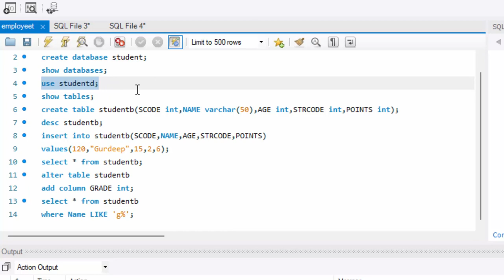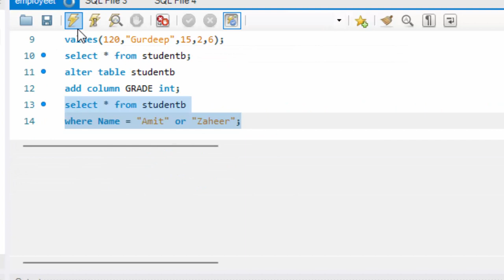Query in Mysql to use or operator in Mysql in hindi@COMPUTEREXCELSOLUTION